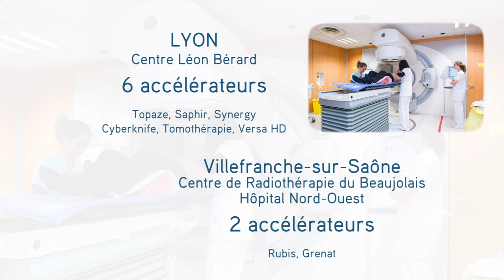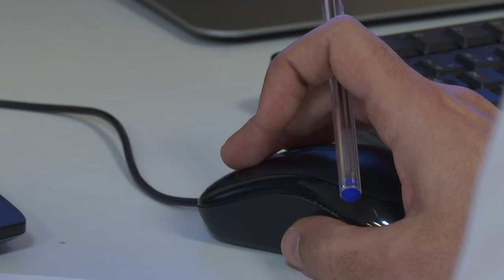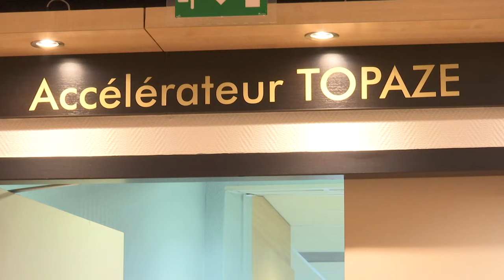Radiothérapie : tout savoir sur ce traitement contre le cancer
La radiothérapie est un traitement contre le cancer qui consiste en l'administration de rayons pour détruire les cellules cancéreuses tout en préservant les organes autour. Retrouvez dans cette vidéo les réponses aux questions que vous vous posez sur ce traitement et sur votre parcours de soin en radiothérapie.